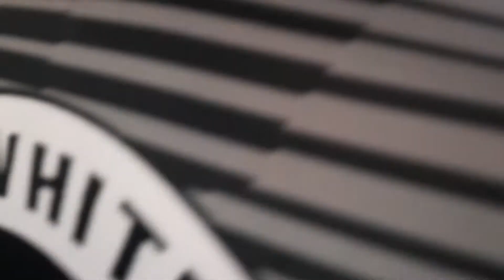LITTLE BORACAY CALATAGAN BATANGAS | TEAM WHITE M3 PHILIPPINES (MANILA) | MotoVlog 20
Samahan niyo kami sa aming new normal rides
nandyan po sa video ang mga need sa Calatagan.

1. Need reservation for your floating cottage.
2.  Di po allowed ang mga minor or 18 y/o below.
3. Need medical certificate kahit yung sa BRGY ninyo lang pasok na yun.
4. Need valid ID or company ID.
5. Wag bumayahe kung may nararamdaman kang di maganda.
6. Pag nasa loob na need mag palengke kasi di na kayo mkakabalik sa baryo once na sumampa na ng floating cottage.
7. ENJOY!!

RIDE SAFE MGA KA KULOT.